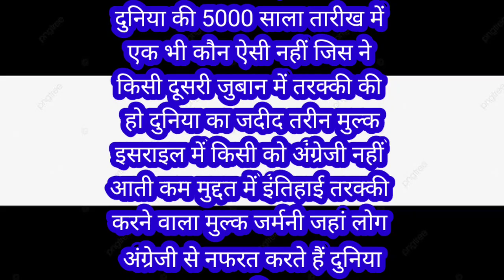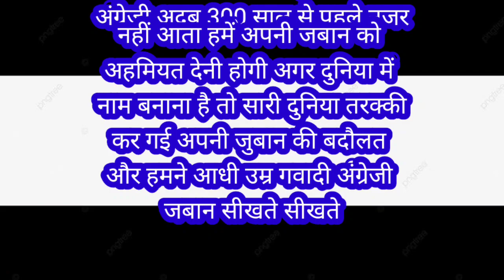अपनी ज़ुबान की अहमियत समझें(Hasan Raza Official)islamicvideo